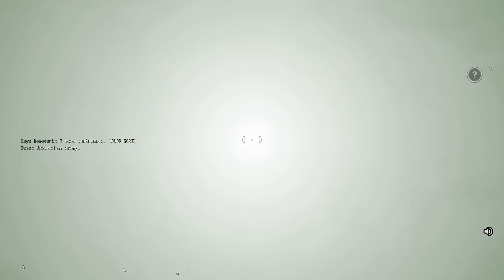The Outlast Trials | Program X | Second Life | Grind the Bad Apples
0:00 Sleep Room
5:34 Grind the Bad Apples
Game Information:
Doing Project X Season One after releasing our first reagent.